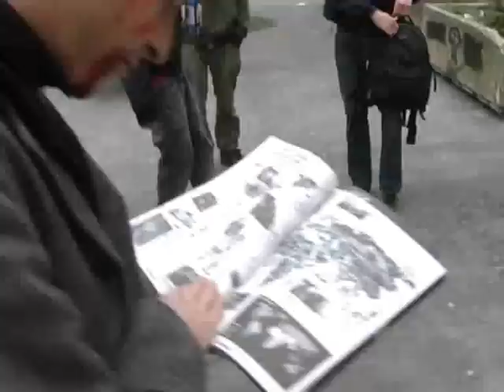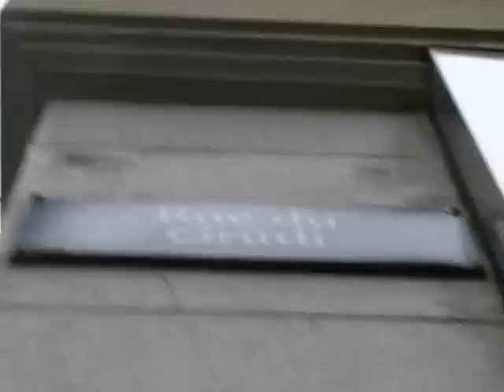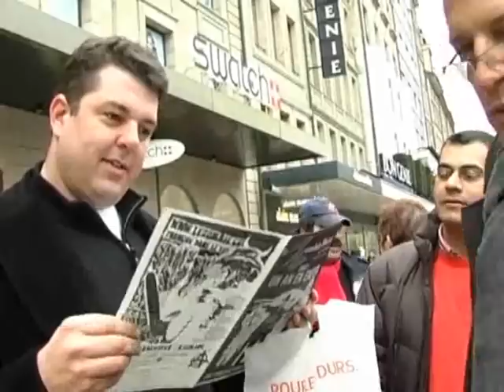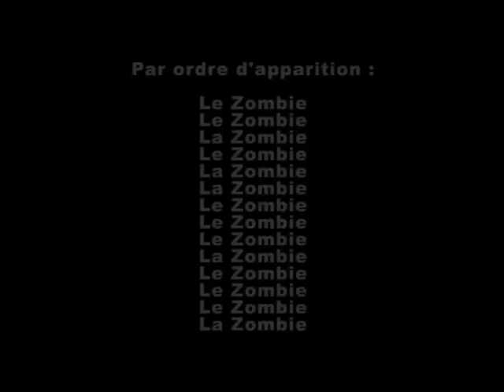Marche Zombie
Genève, le 24 mars 2007

Les marches zombies s'inscrivent dans le concept des « flash mob » aussi appelées "mobilisation éclair". Les premières marches zombies (zombie marches ou walk, en anglais, comme quoi c'est pas si différent) ont été faites au Canada, aux Etats-Unis et en Australie. Elles consistent à réunir un grand nombre de gens deguisés en zombies, quel que soit leur âge, leur sexe, leur origine sociale ou leur orientation politique. Ce n'est donc pas une manifestation, ou une quelconque revendication, mais une petite ballade entre morts-vivants consentants.

Après, il suffit de déambuler tous ensemble dans les rues en marchant comme des zombies et en psalmodiant une envie de cerveaux.

Merci au René Binamé pour la musique.